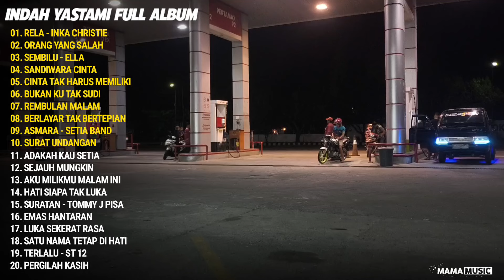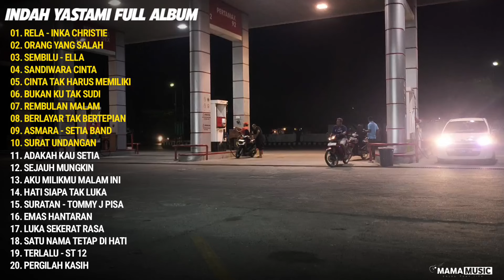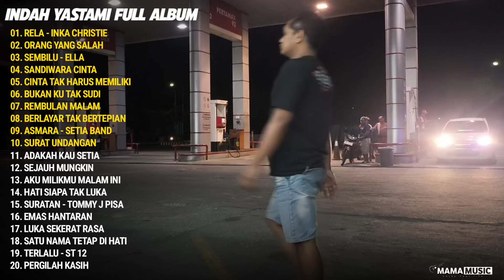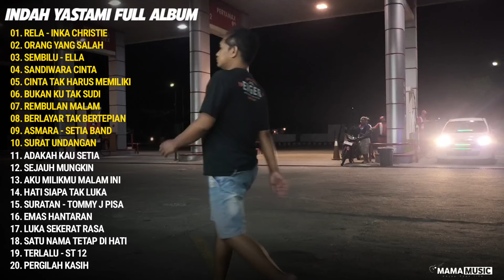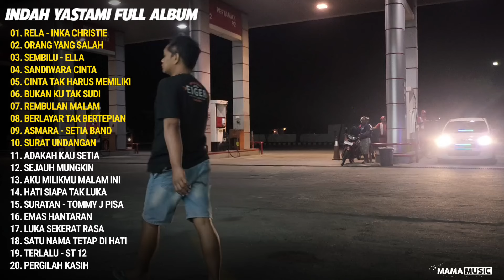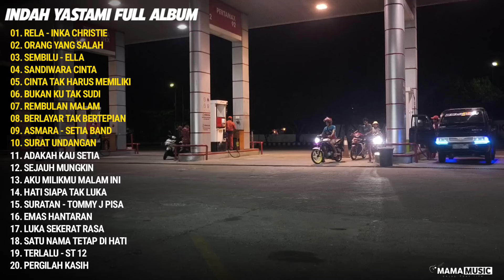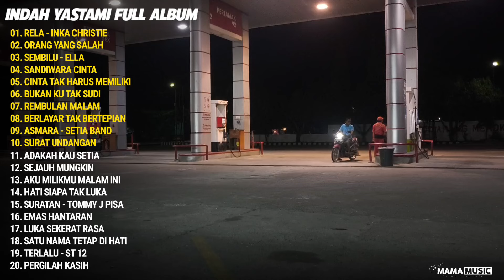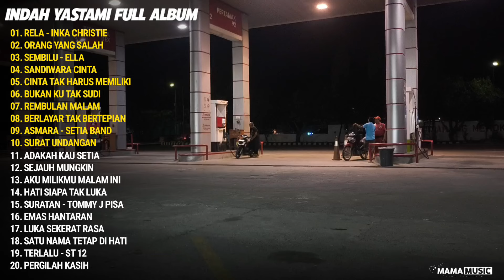Akustik Santai Lagu Populer 2024 | Rela, Orang Yang Salah, Sembilu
Kompilasi Akustik Santai Lagu Populer 2024 | Rela, Orang Yang Salah, Sembilu

01. RELA - INKA CHRISTIE
02. ORANG YANG SALAH
03. SEMBILU - ELLA
04. SANDIWARA CINTA
05. CINTA TAK HARUS MEMILIKI
06. BUKAN KU TAK SUDI
07. REMBULAN MALAM
08. BERLAYAR TAK BERTEPIAN
09. ASMARA - SETIA BAND
10. SURAT UNDANGAN
11. ADAKAH KAU SETIA
12. SEJAUH MUNGKIN
13. AKU MILIKMU MALAM INI
14. HATI SIAPA TAK LUKA
15. SURATAN - TOMMY J PISA
16. EMAS HANTARAN
17. LUKA SEKERAT RASA
18. SATU NAMA TETAP DI HATI
19. TERLALU - ST 12
20. PERGILAH KASIH

Beground : 📌 SPBU Padas Jl Raya Ngawi - Caruban